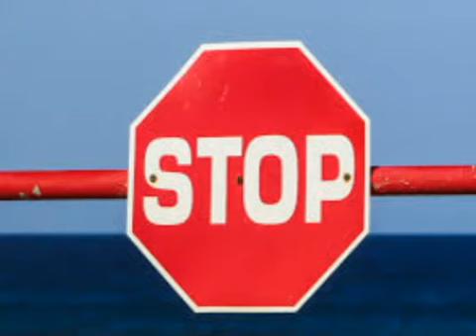Let's Learn Basic Shapes , Different Types of Shapes , Basic Shapes of Geometry , Learn Basic Shapes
What Shape Is It?, Learn Geometric Shapes, Shapes!
Simple Shapes‎ , Let's Learn Basic Shapes, Different Types of Shapes, Basic Shapes of Geometry, Learn Basic Shapes